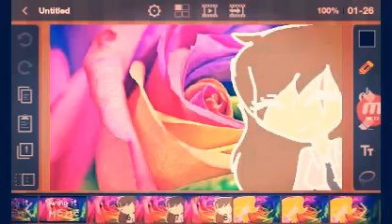Swing It meme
Espero que les guste y también a ti nya nya 😊